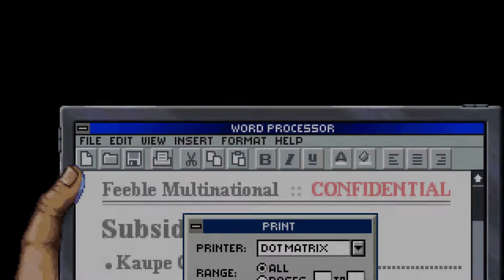Shakedown: Hawaii [8] Side Stories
Really just tossing these side quests at me all of a sudden.